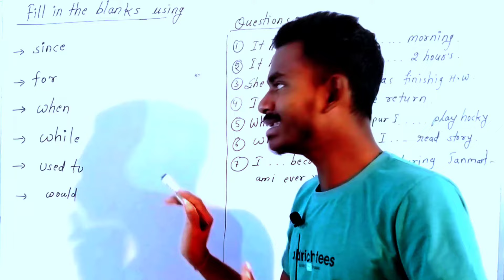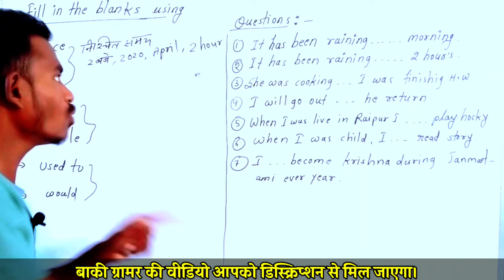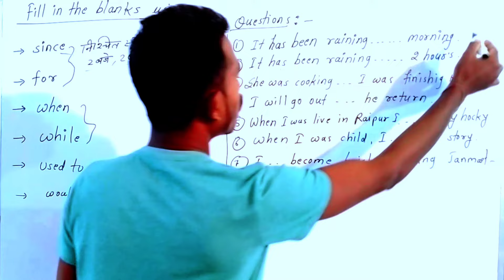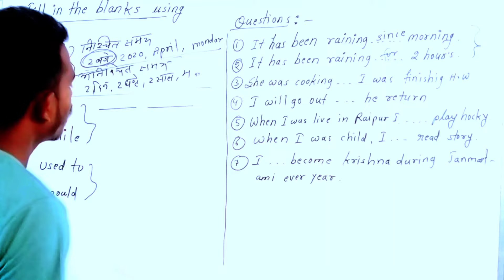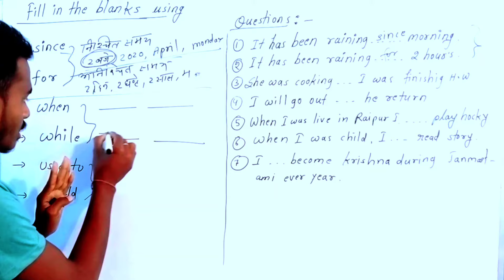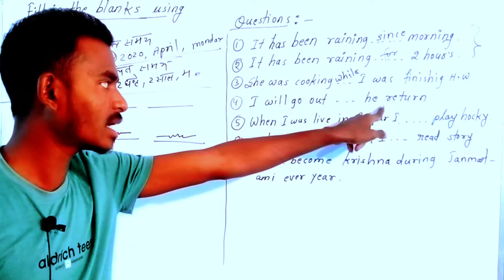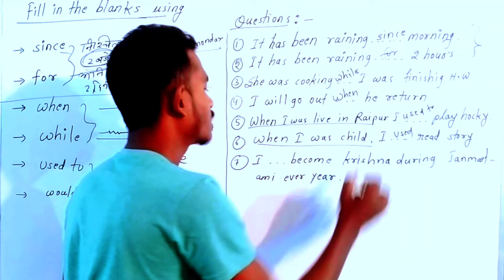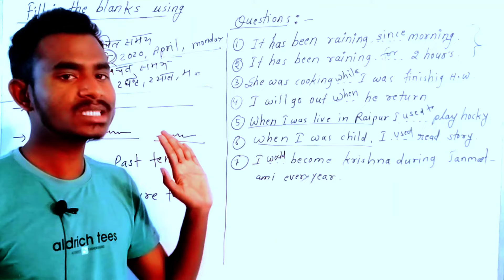Uses of since for when while used to would को use करने का आसान तरीका | class 10 english grammar